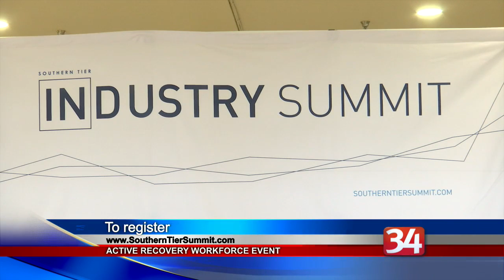Active Recovery Workforce Event